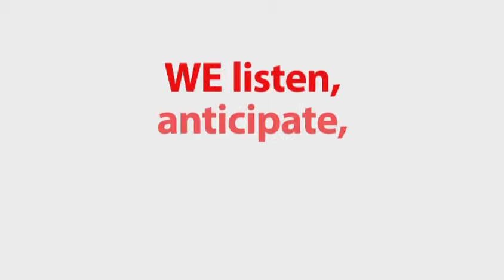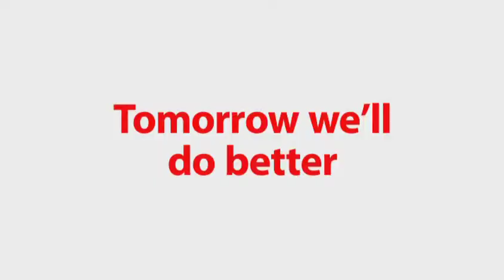Verizon Wireless Credo Video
As Verizon Wireless employees, we all play a role.

Credits
Produced & Directed
by M. Shaw